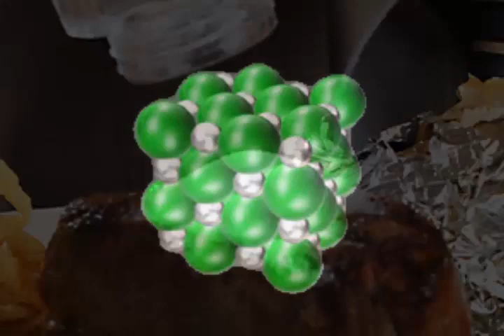Молекулалық физика. Броундық қозғалыс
ҰБТ, РФММ